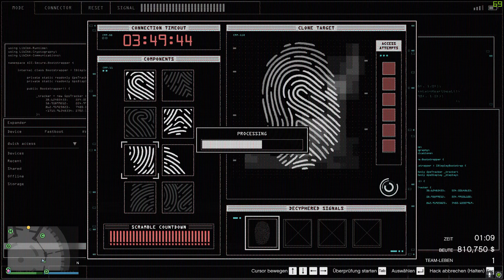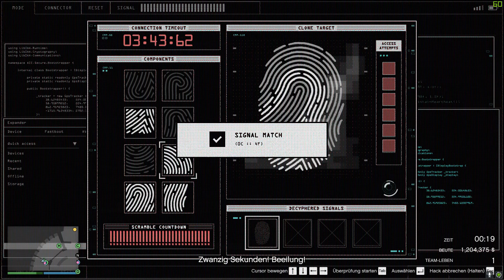Casino Heist mit David und Tom | Grand Theft Auto V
Grand Theft Auto ist ein open World Game des Publisher Rockstar.
Man hat dort die Möglichkeit sich frei in Los Angeles zu bewegen. Dabei kann man Autos klauen, verschiedene Missionen bei denen man NPC umbringen, befreien oder entführen muss und noch vieles andere.

Im Video habe ich die Casio Heist gespielt. Eine Mission, die gut vorbereitet und geplant werden muss, damit sie am Ende - mehr oder weniger erfolgreich - durchgeführt werden kann.